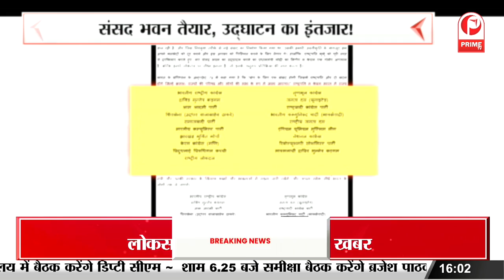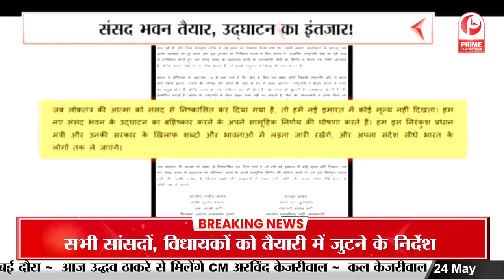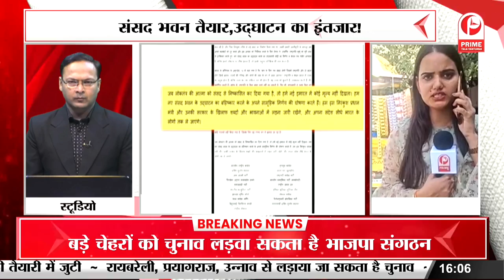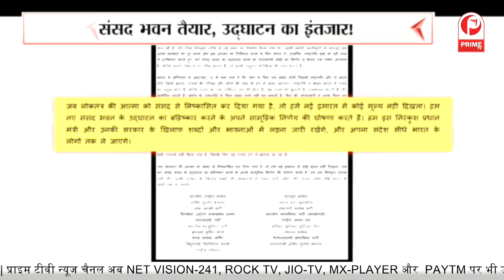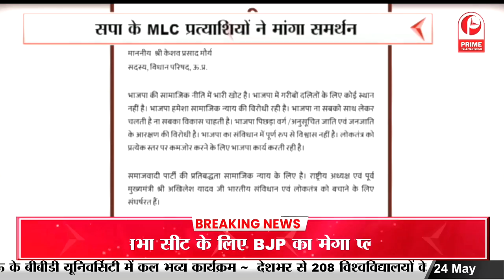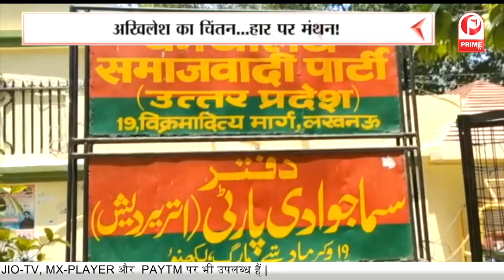संसद भवन तैयार, उद्घाटन का इंतजार ! || Prime Tv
संसद भवन तैयार, उद्घाटन का इंतजार !